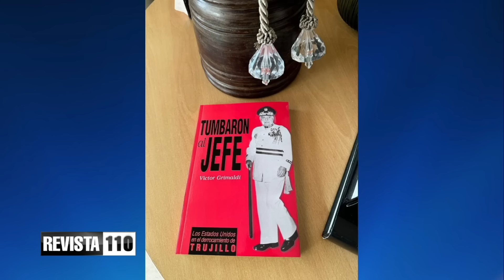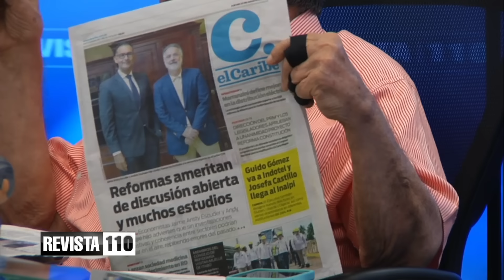"Julio Hazim pregunta: ¿Cuál fue la decisión de Pedro Santana?"